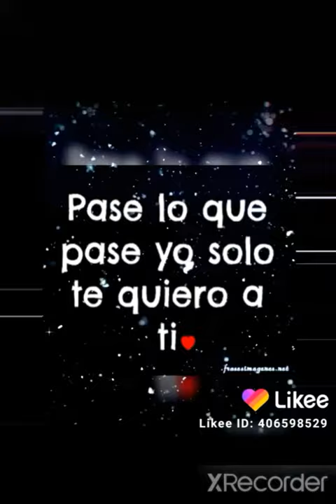Para tu novia es ...perfecto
PARA NOVIOS